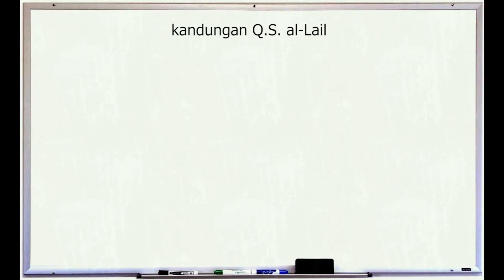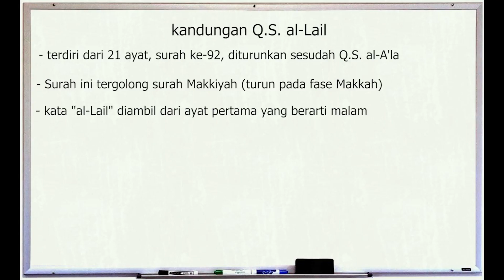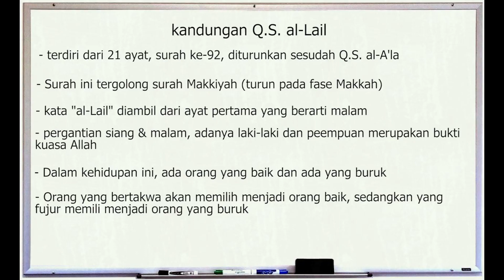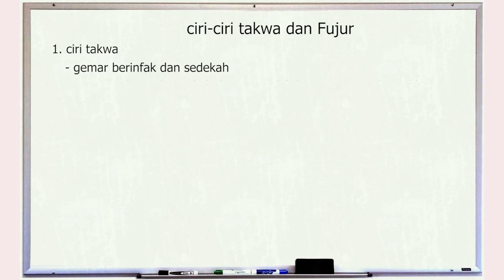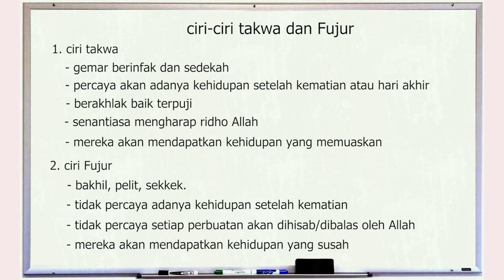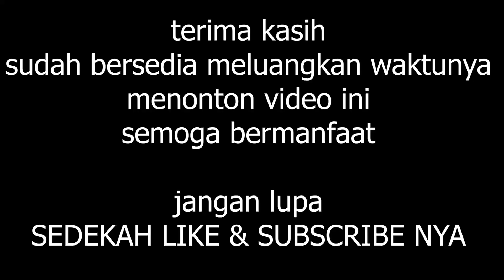Materi Al-Islam Kelas IV - Kandungan Surah Al-lail. By Ustadz Lukman Hakim, Lc.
Materi Pembelajaran Al-Islam kelas IV terkait makna dari kandungan Surat Al-Lail. Disampaikan langsung oleh Ustadz Lukman Hakim, Lc.